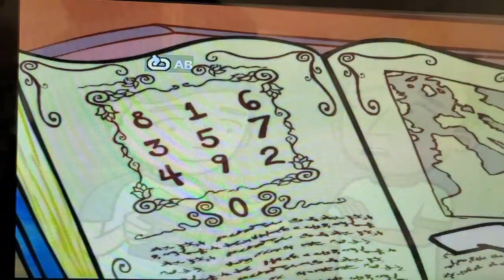한션 Sean : 타임워프트리오 DUBBING 더빙 《2105》